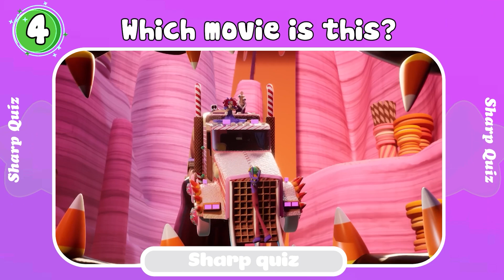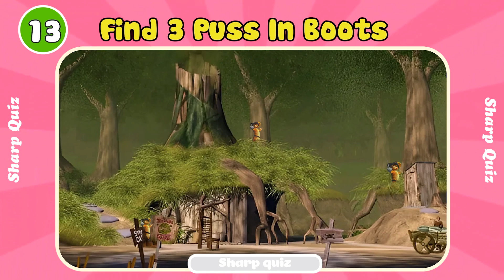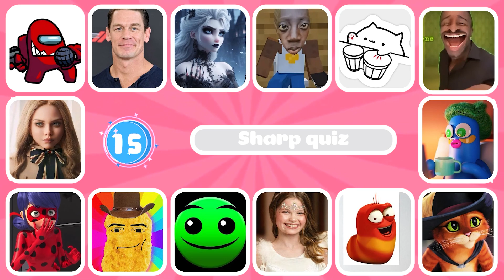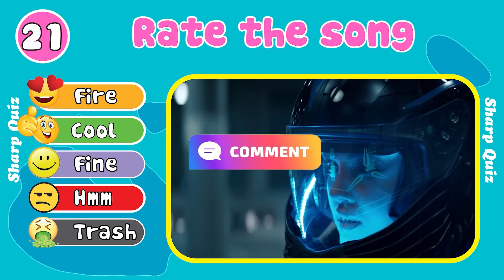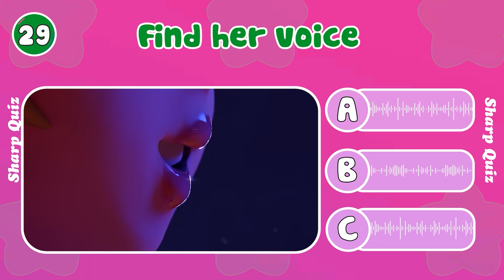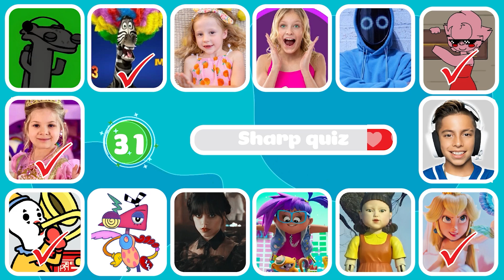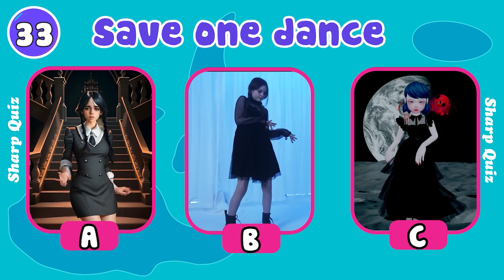🔊Guess Who's DANCING🕺🎵 Guess The Meme | Salish Matter, MrBeast,Wednesday,Elsa,Diana,Ferran, Lay Lay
😘 Welcome to Sharp Quiz channel! 💃💋🎼
Guess Who is dancing and Guess the Meme?  Salish Matter, MrBeast,Wednesday,Elsa,Diana,Ferran, Lay Lay. Can you Guess Who is dancing in today’s challenge with Sharp Quiz?  In this song guessing quiz, you have to Guess Who is dancing. Never-before-seen characters and difficult questions are waiting for you. You have 5 seconds to guess the correct answer. Do you think you can complete all the challenges? Start. Guess Who is dancing and let's begin.

💚Sharp Quiz is the product of a small group of people who are passionate about games, quizzes and quizzes. Our passion is to combine entertainment and education through trivia videos, focusing on iconic movies and characters from famous brands such as Disney, Netflix, Pixar, Dreamworks, etc. We are always happy to engage with our audience through video requests and comments, looking forward to making their viewing experience even more enjoyable.
From concept to completion, we manage all aspects of video production ourselves.
Each video reflects our dedication and creativity, aiming to provide the best educational and entertaining content to our audience.
💜🥰 We appreciate your support and thank you for following us!